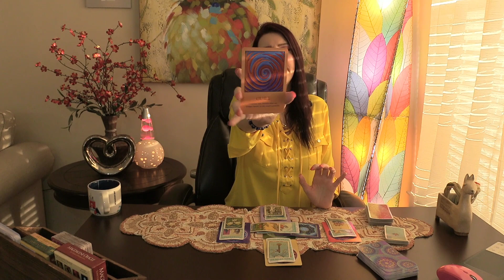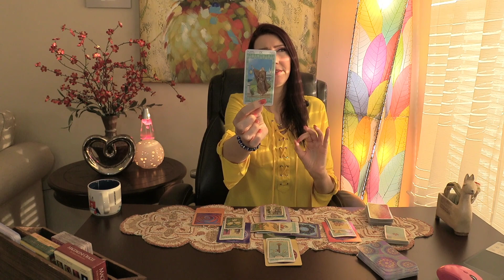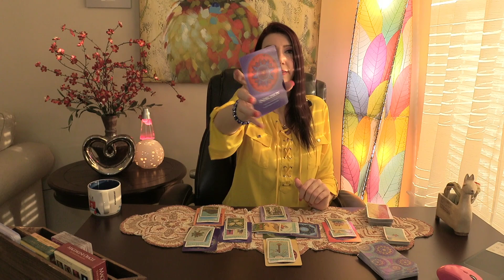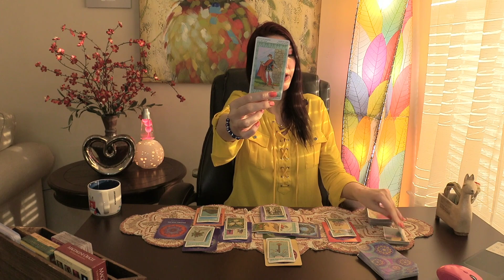AQUARIUS, WHAT DO THEY SECRETLY WANT TO TELL YOU!!! JULY 2020 SPY ON THEM LOVE READINGS